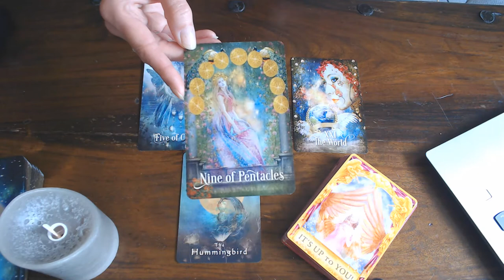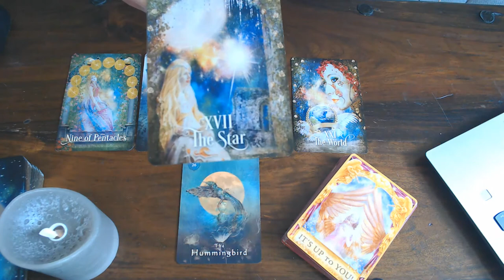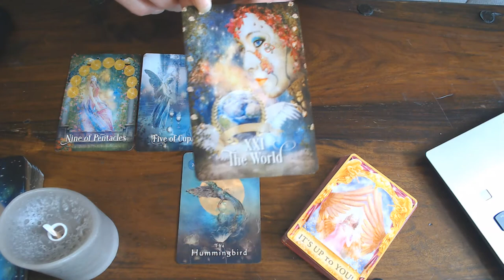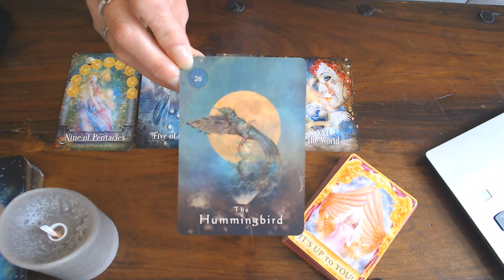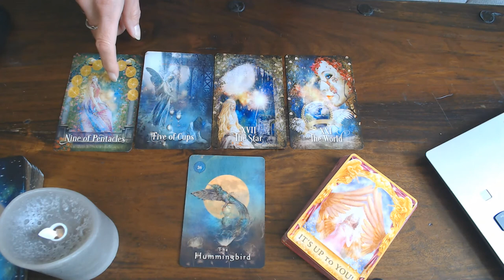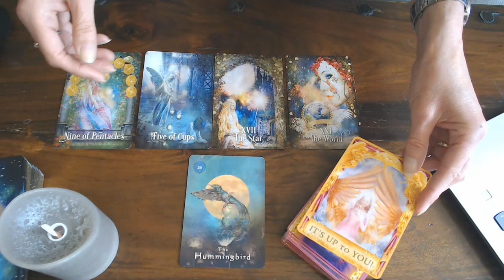SCORPIO WEEKLY VLOG 20TH TILL 26TH JULY 2020/LET GO OF OLD! TRUST THAT SUCCESS IS YOURS!